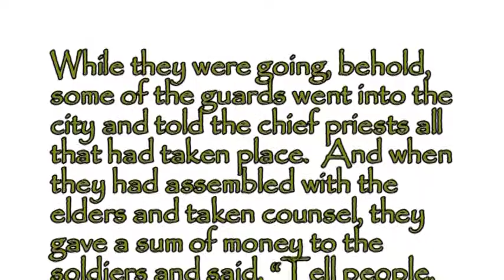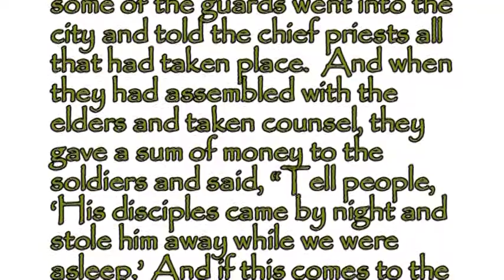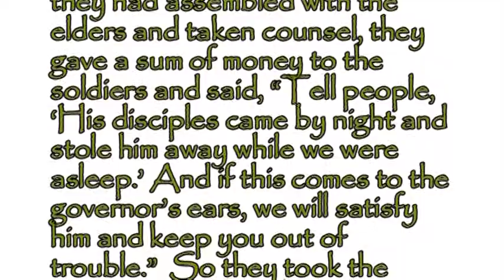A Guard of the Sepulchre